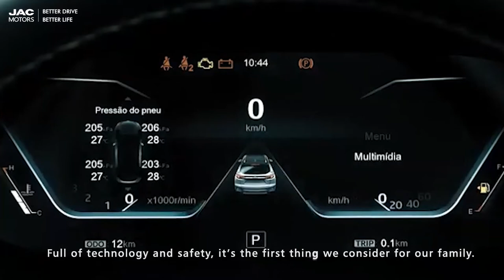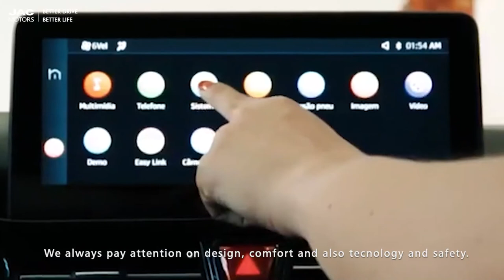Brazil | We Have Fallen In Love With JAC | JAC Stories | First Car| Couple Car|Design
The persistence of love, from the customer of Brazil！